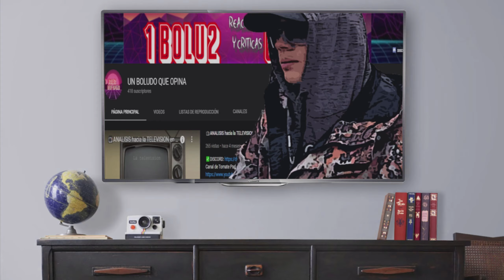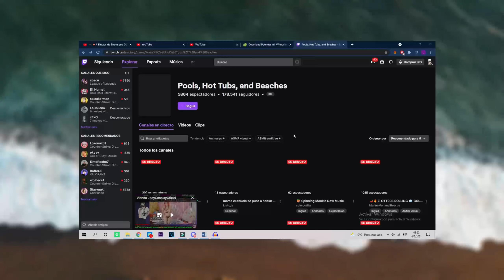¿BRUNENGER va a VOLVER a TWITCH? | Por que BANEARON a BRUNENGER por 6TA VEZ 🚫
Como andan boludos, en el video de hoy hablamos sobre Brunenger, este streamer que hizo un 72 horas y se metía a todos los zoom existentes, también, puede que lo conozcas por ser el streamer que dos días después de unirse al team Heretics, con Oscu y Chigua en Argentina, este, sea baneado de Twitch indeterminadamente (permaban).
En el video, te cuento un poco mejor esta historia, de paso, hacemos algún análisis, como es costumbre en el canal, y le damos una pequeña critica constructiva a Twitch.

🟥QUE ES EL LOW-COST EXPERIENCE❓❓❓

Low-Cost Experience es un equipo de creadores de contenido, con un eslogan bastante claro.

"Medianamente Originales"

Somos un grupo de amigos con un claro objetivo, dar otro punto de vista sobre el contenido que hacemos. Aunado al hecho de aportar algo a la comunidad, podes pasarte por nuestros canales si deseas. No somos
fenómenos, somos una experiencia.

00:00 INTRO PERIODISTA ANDRES
1:09 VIDEO